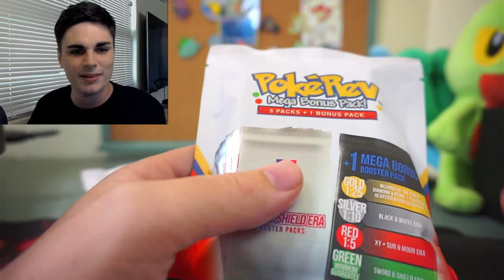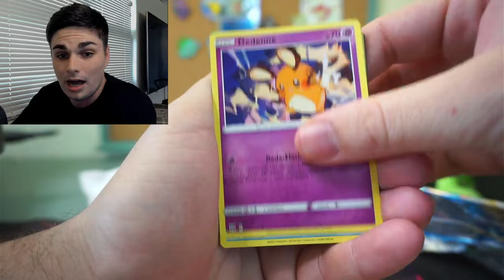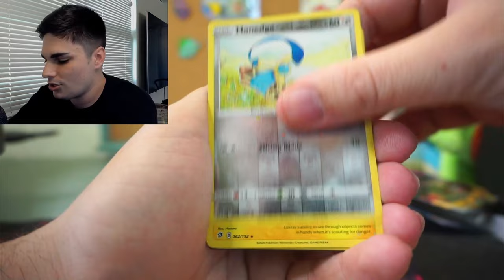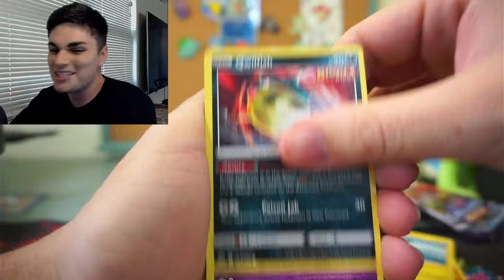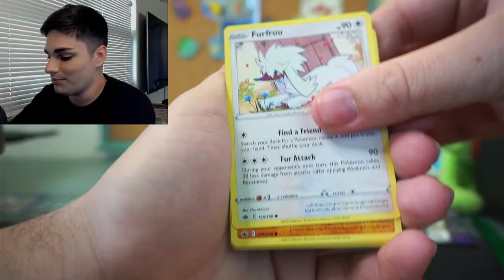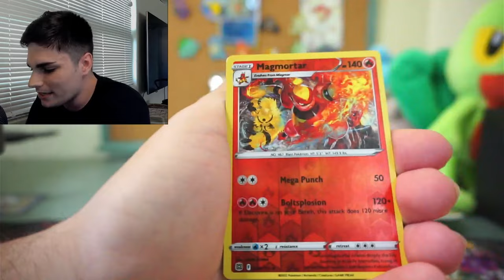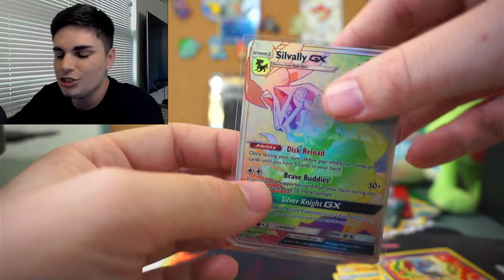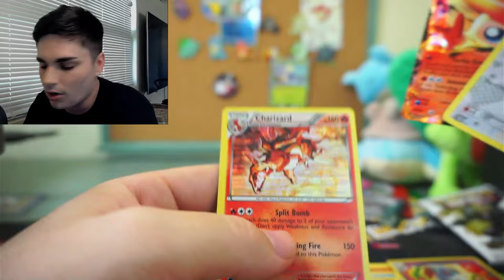I Pulled Crazy Hits From These PokeRev Mystery Packs!!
This opening is gonna be hard to beat! I love opening these mystery because of the variety and surprise each pack holds!

What was your favorite pull of this opening??

Make sure to check out the new Instagram account dedicated to the channel and my collection!